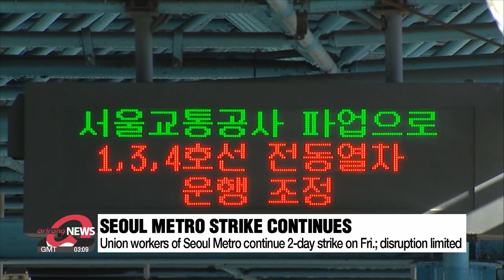Unionized workers of Seoul Metro continue two-day strike on Fri.; disruption limited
서울지하철 이틀째 파업 "출근 시간 운행률 100% 유지"

The strike by unionized workers of Seoul Metro, the operator of subway lines 1 to 8, continues on Friday.
More than 10 thousand unionized metro workers began a two-day strike on Thursday to protest the company's downsizing plans.
Disruptions were limited during rush hour on Thursday and Friday, with trains running as normal from 7 AM to 9 AM.
But after those hours, the Seoul Metropolitan Government said to expect operations to be reduced to only 82 percent of usual service.
Commuters experienced slowdowns during evening rush hour on Thursday, with Line 2 commuters facing delays, as trains ran over 40 minutes behind schedulwe at times.
The two-day strike is set to end at 6 PM today.

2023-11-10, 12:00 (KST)